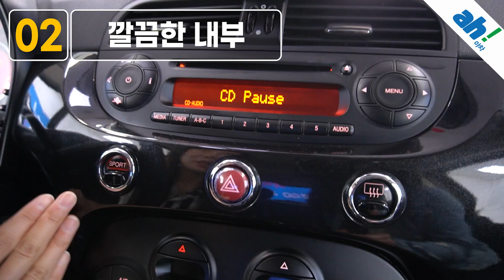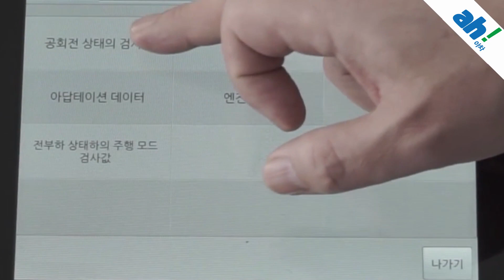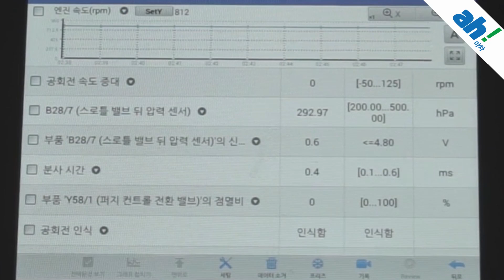[아차]허위매물없는 수입중고차 🖤깔끔하게 관리된 피아트🖤 500 쿠페 1.4 라운지 feat. (08저0460)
1. 차량대금의 10% 결제 및 계약서 작성(차량 체크리스트)
2. 종합보험 가입(최소 3개월, 자차 포함)
3.5일간 타보고 구매확정 시 차량대금 잔액 및 부대비용(이전비 등) 입금 후 이전 등록
4. 타보고 차량 반납 시 이유 불문 환불 처리(제반 비용 공제)

5일간 타보고 구매 결정하실 수 있는 서비스입니다.